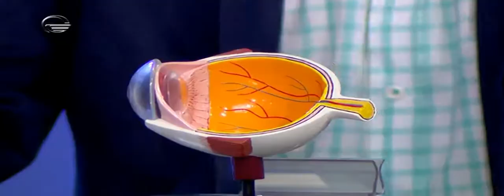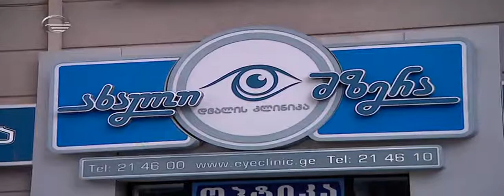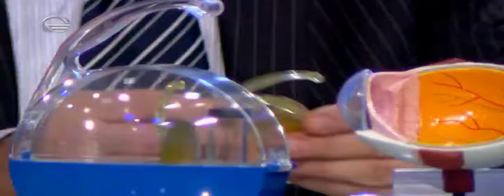კატარაქტა - მკურნალობის უახლესი მეთოდი - ნანოლაზერი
კატარაქტის მკურნალობის უახლესი ტექნოლოგია თვალის კლინიკა "ახალ მზერაში" - ნანოლაზერი.
ჩვენი პაციენტების სტუმრობა გადაცემა "ექიმებში"- აღდგენილი მხედველობა!